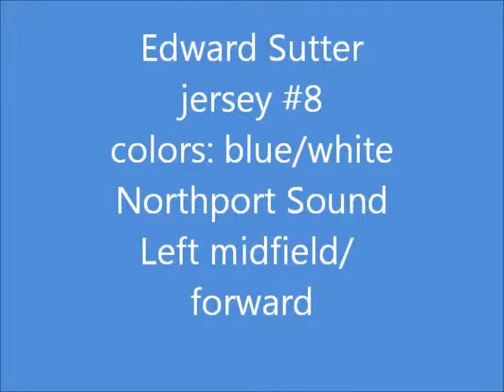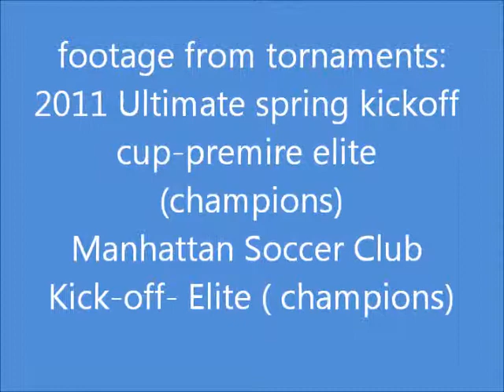Eddie Sutter #8 Ultimate spring kickoff/ manhattan club kickoff tornaments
Eddie Sutter Ultimate spring kickoff/ manhattan club kickoff tornaments Northport Sound #8